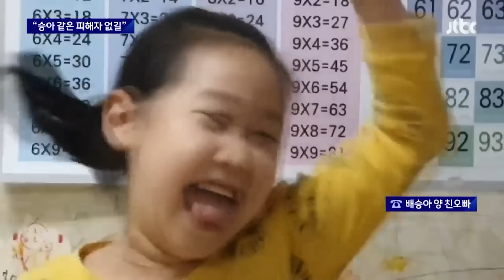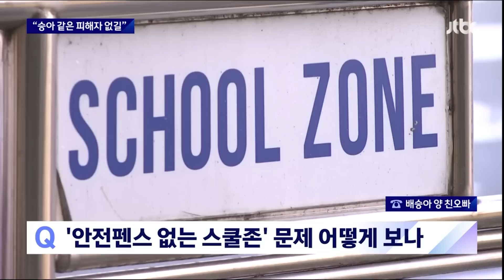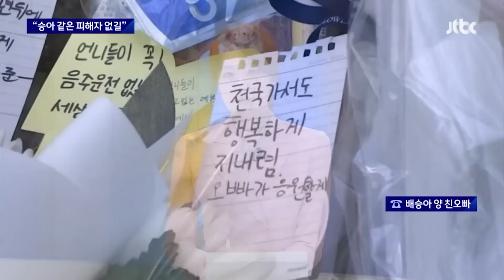[1일1뉴스] 지인 9명과 소맥 10여병…'고주망태' 상태로 운전대 잡은 가해자 / JTBC News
0:00 "우리 딸 멀미해요" 눈물의 발인식…먼 길 떠난 9살 승아 (4.12 상암동 클라스)
3:28 스쿨존 진짜 '갑툭튀'는 누구일까…어린이 눈높이로 보니 (4.11 뉴스룸)
5:05 [인터뷰] 배승아 양 친오빠 "동생 같은 피해자 없길 바라며 얼굴 공개" (4.10 뉴스룸)